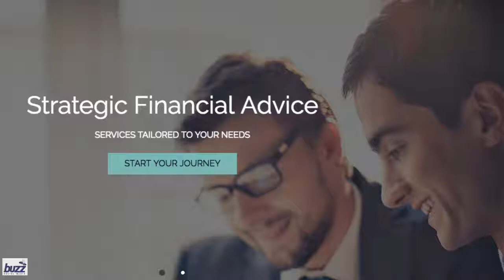Moonee Ponds Financial Planner Essendon Melbourne VIC Finance Advisor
Moonee Ponds Financial Planner. Financial planner, Strategic Financial Advice for Essendon, Melbourne and Victoria.

Find a financial planner for financial advice in Moonee Ponds. We are in the Essendon region of Melbourne Victoria. Phone today on 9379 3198 for a financial planning appointment.

How to find a financial planner? Read the Strategic Financial Advice information below.

Strategic Financial Advice of Essendon now also serving these areas of Melbourne; Moonee Ponds financial advisor, Brunswick East investment advisor, Keilor East for financial planning, Strathmore financial planner,  Ascot Vale financial adviser, Essendon North financial planner.

For more details about our financial advice services please refer to this video.

Go here to see the full list of images and attributions